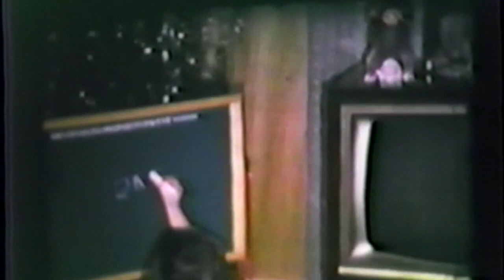Happy Birthday, Sandy!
This video is about Happy Birthday, Sandy!